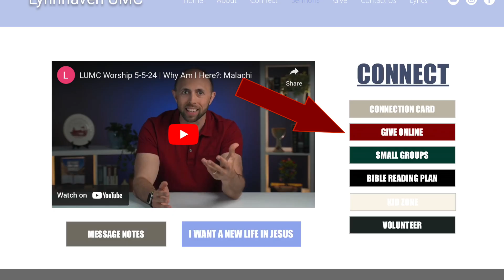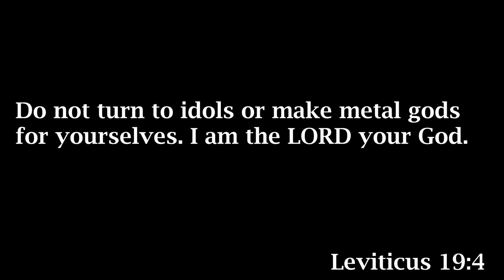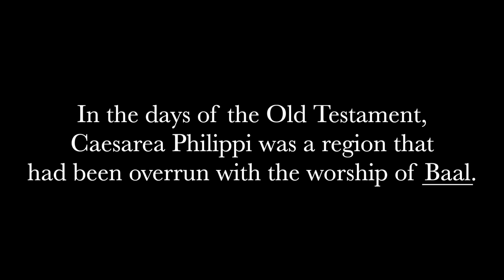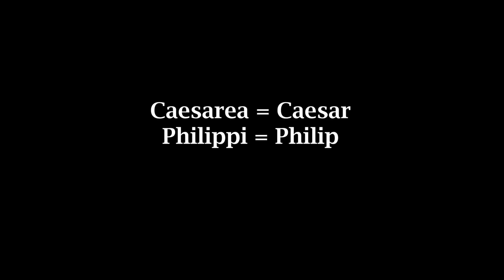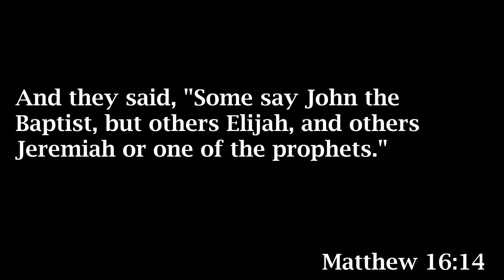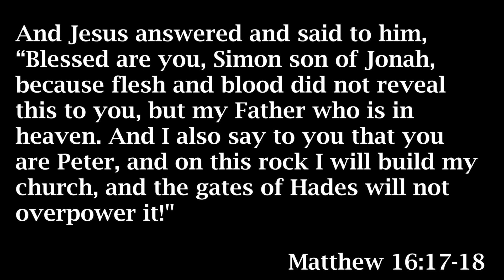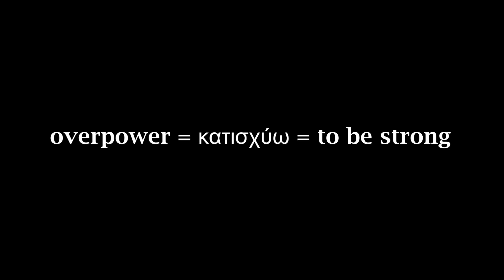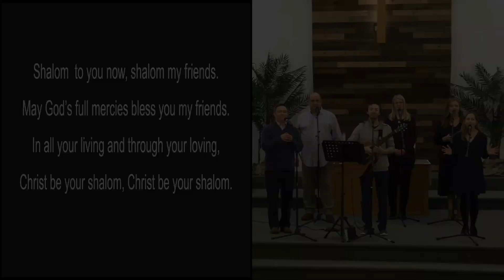LUMC Worship 10-6-24 | The Chosen, Season 4, Episode 2